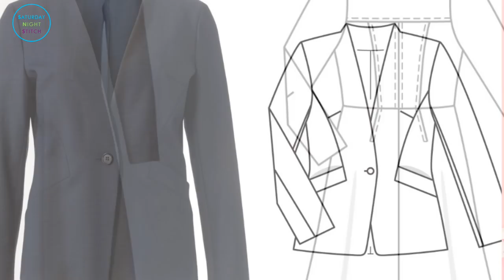BURDA 8/2020 Full Line Drawings + Magazine Preview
BURDA 8/2020 Технические Рисунки Full Line Drawing
Komplette BURDA-Ausgabe 8/2020 mit technischen Zeichnungen

Today's post I am chatting sewing plans from the latest Burda 8/2020 Germany magazine. I also included a browsethrough / preview of the sewing magazine patterns and styles. I am looking forward to these Burda sewing projects in the new decade! You can see all the technical drawings and the sewing pattern styles in Burda Style August 2020.

I post my previews very early on so you have time to order the magazine which is very useful when you don't have a subscription.